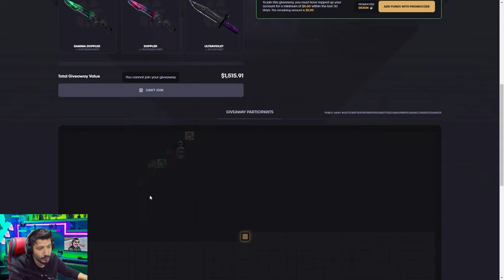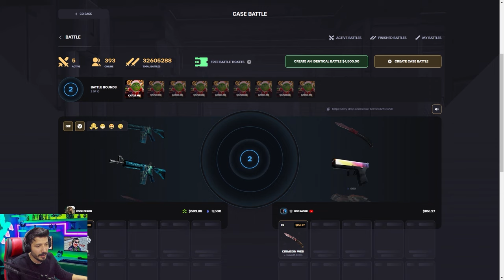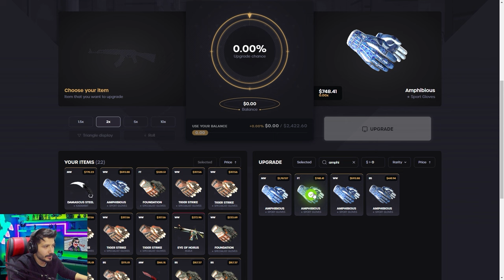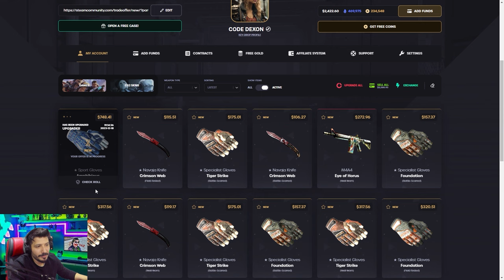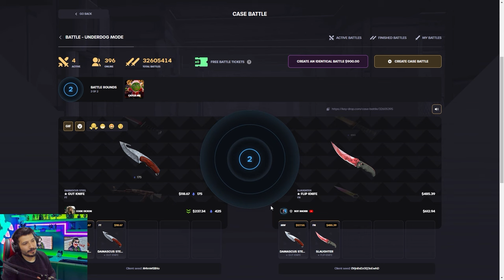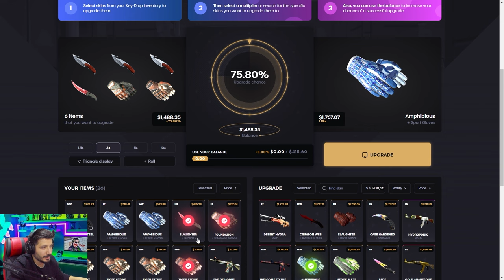YENİ CS2 ELDİVEN ÇEKİYORUM EFSANE Keydrop Promo Code giveaways